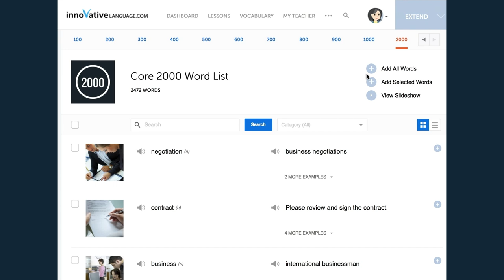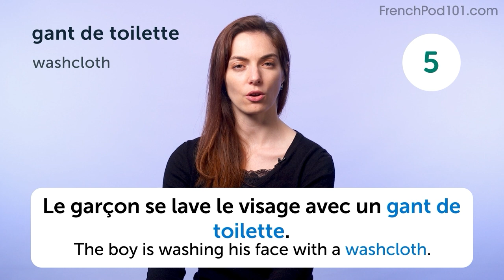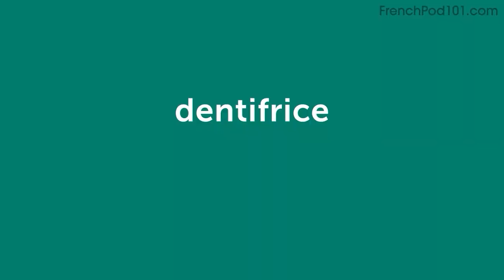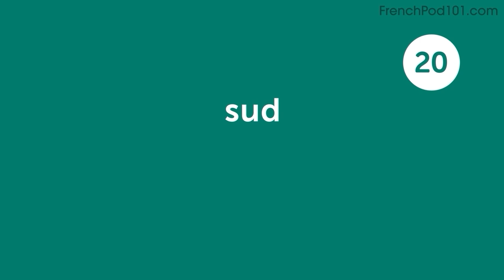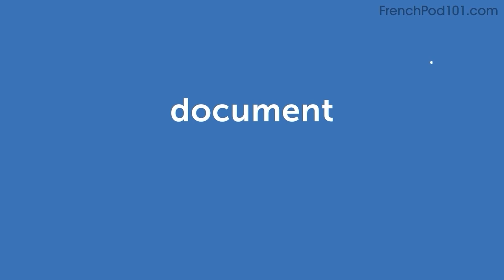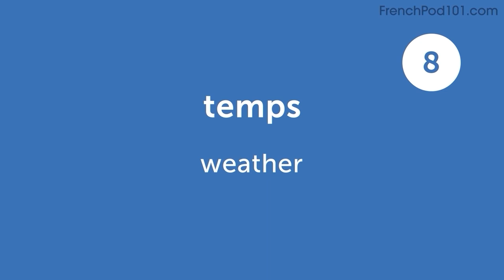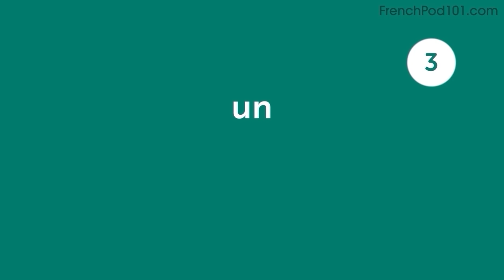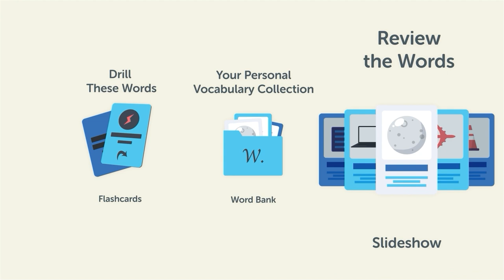540 French Words for Everyday Life - Basic Vocabulary #27